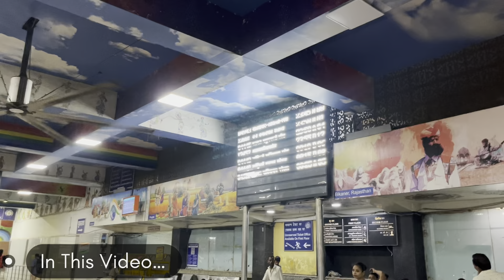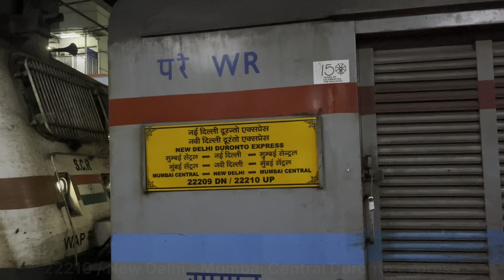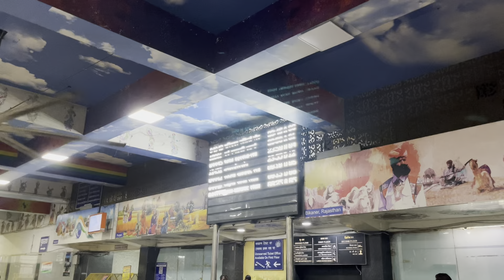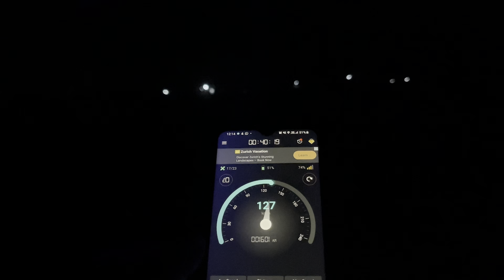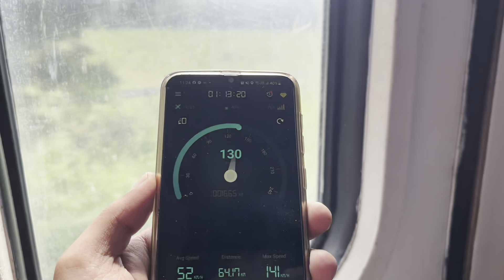Journey in Fastest Duronto Express | New Delhi to Mumbai via Vadodara | Full Journey | 22210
22210/New Delhi - Mumbai Central Duronto Express

नई दिल्ली - मुम्बई सेंट्रल दुरोंतो एक्सप्रेस

Runs On Tue and Sat
Type: Duronto
Rake Zone: WR/Western
Loco : BRC / WAP-7

Pantry/Catering
✓ Pantry Car
✓ On-board Catering
✓ E-Catering

( You’ll Get Food in Train if You Select Food While Booking Ticket )

Fares :- ( NDLS to MMCT )
1A : Rs.5055 ( Fix Fare )
2A : Rs.2500 ( Dynamic Upto 4100 )
3A : Rs.1680 ( Dynamic Upto 2960 )
3E : Rs.1550 ( Dynamic Upto 2770 )
2S : Rs.545 ( Dynamic Upto 650 with No Food )

NDLS Dep : 10:10 pm
MMCT Arr : 3:50 pm ( Next Day )

Halts : Kota , Ratlam and Vadodara